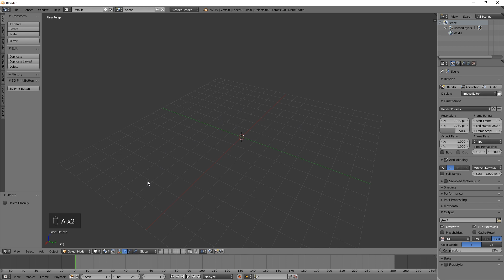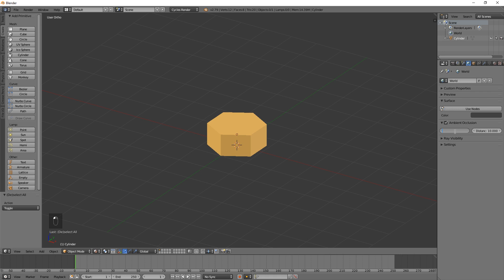Ein Hexagon in Blender erstellen (Orange) | Advanced Tutorial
April, April.